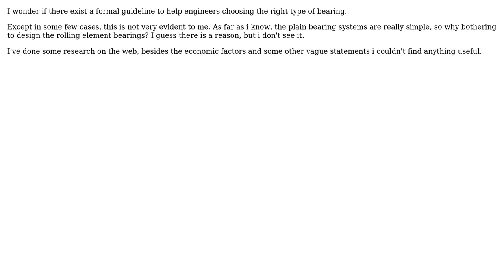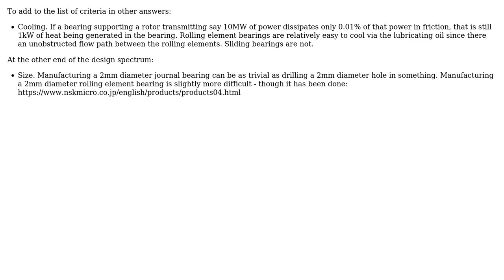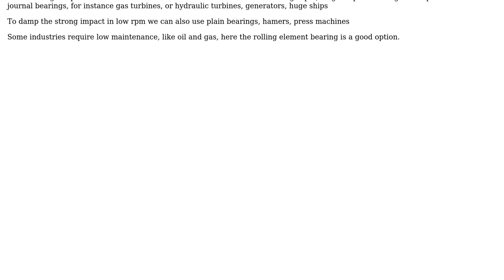Engineering: How to make a choice between rolling element bearing and journal (plain) bearing?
With thanks & praise to God, and with thanks to the many people who have made this project possible! | Content (except music & images) licensed under CC BY-SA | Music | Images & others | With thanks to user Sam Farjamirad user Sam B user niels nielsen user alephzero and the Stack Exchange Network Trademarks are property of their respective owners. You are responsible for your own actions.